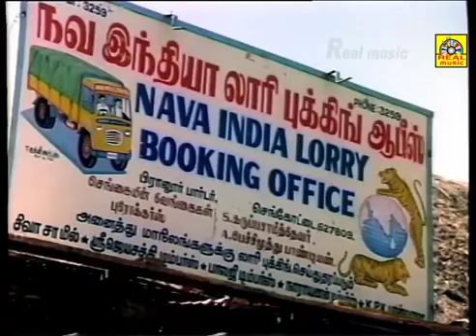நவ இந்தியா லாரி புக்கிங் ஆஃஸ் காமெடிTamil Rare Comedy Sence # Aruvadai Naal Movie Comedy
Directed by G. M. Kumar
Screenplay by G. M. Kumar
Story by Livingston
Produced by Shanthi Narayanasamy
T. Manohar
Starring
Prabhu
Pallavi
Cinematography B. R. Vijayalakshmi
Edited by Shyam
Production
company
Sivaji Productions
Release date
1 November 1986
Country India
Language Tamil